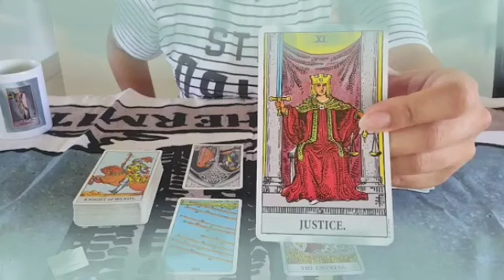تاروت برج الجدي من 1 إلى 7 أكتوبر 2024 // شريك سيصدمك بهذا الخبر😱إفرح و أرقص يا جدي حبيب بيموت فيك♥️